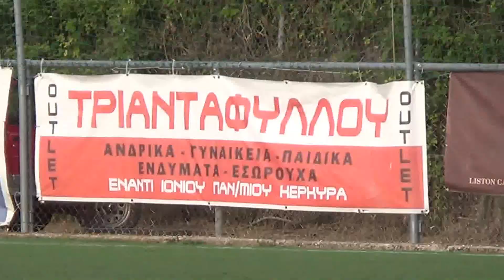Τελικός Ακαδημιών(Juniors) FC Corfu Ολυμπιακός-Οδυσσέας Αυλιωτών,2-0,21-5-2015,Βίντεο 5ο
Εδώ μία περιφορά της κάμερας από τα νότια του γηπέδου και από εστία του Ολυμπιακού,Πάγκους Ομάδων στην ανατολική πλευρά του γηπέδου και ότι σ' αυτήν ..φαίνεται,συνέχεια εστία βορεινή Αυλιωτών με αρκετούς νεαρούς Παίκτες στον ...φακό(με ζούμ η μεγαλύτερη λήψη,αφού από ν/δ γωνία του γηπέδου),συνέχεια άποψη της κερκίδας με αρκετούς Θεατές και κάποια στιγμιότυπα στην περιοχή της ομάδας του Οδυσσέα Αυλιωτών.!Θα ακολουθήσουν και κάποια μικρά άλλα,!